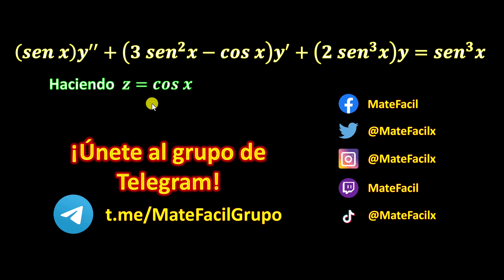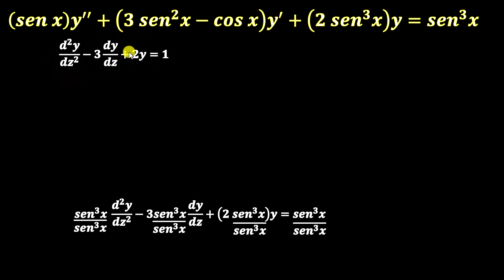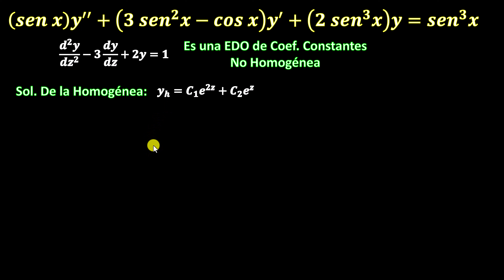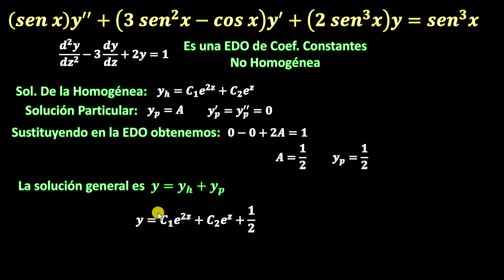Ecuación Diferencial mediante Sustitución Trigonométrica (Segundo orden, regla de la cadena)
Calcular la solución general de la ecuación diferencial ordinaria de segundo orden, de coeficientes variables con funciones trigonométricas, empleando una sustitución trigonométrica y calculando las derivadas mediante la regla de la cadena, simplificando hasta una ecuación diferencial de coeficientes constantes no homogénea, que se resuelve mediante la ecuación característica y coeficientes indeterminados.
** ENLACES IMPORTANTES **

** MIRA TODOS MIS CURSOS AQUÍ **
** BIBLIOGRAFÍA **
** DONACIONES **